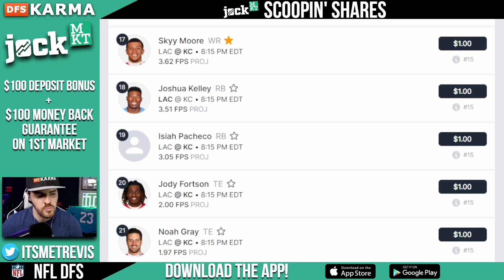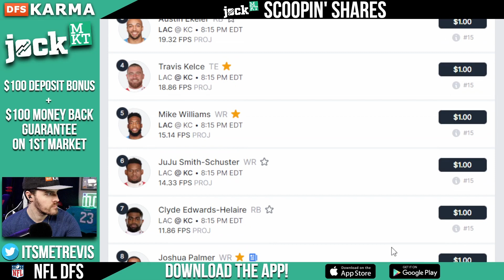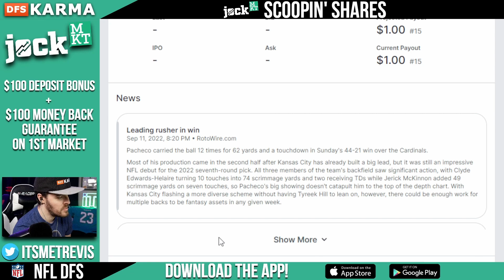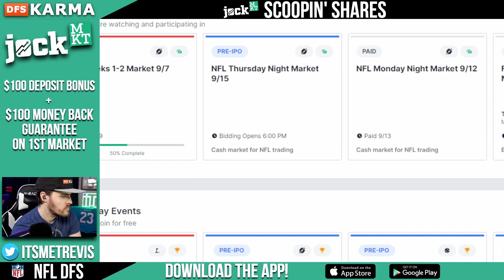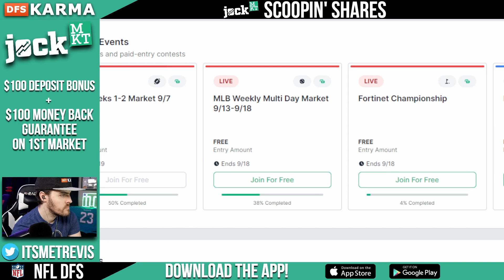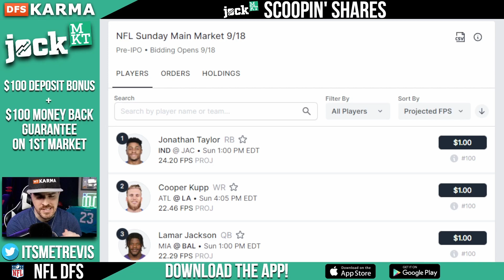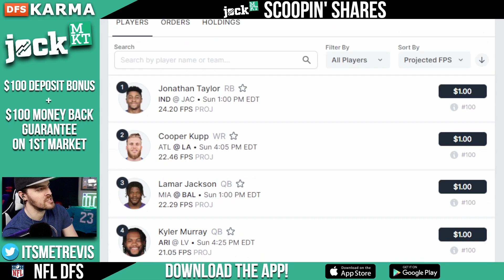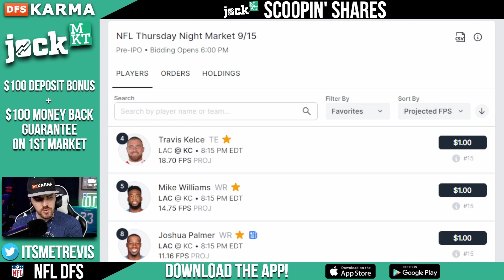Week 2 NFL DFS Jock MKT Strategy: Scoopin' Shares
Welcome to Scoopin' Shares - NFL DFS Jock MKT Advice with our first look at Week 2 of the season. This podcast features the #1 ranked player in the world, TRex!

Use the insight in this video to learn who to target for Week 2 and scoop winning shares for Jock MKT